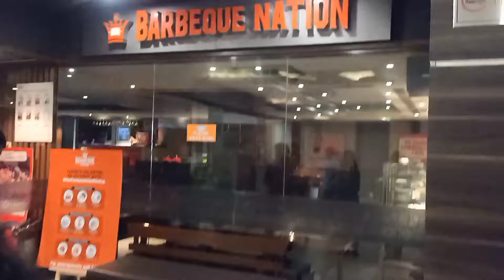Ranchi ke BarbequeNation me kya kya milta hai।। Unlimited food in BarbequeNation।।